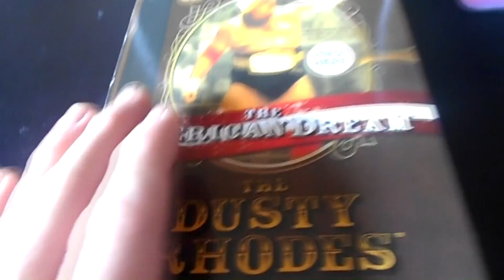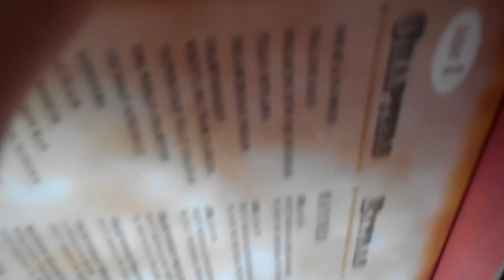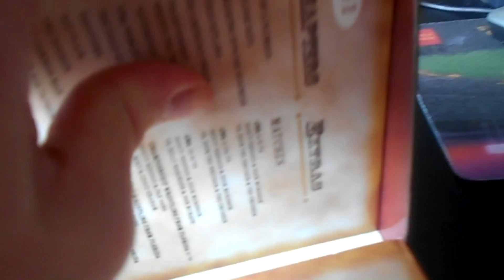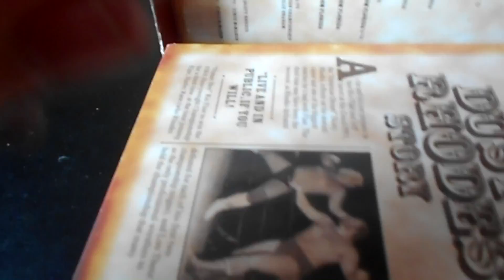Gem Attempts To Fix His Non Talking Broken WWE Dusty Rhodes DVD